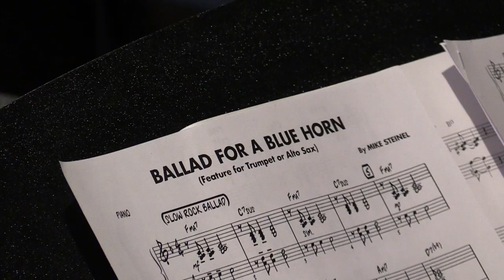Ahern 8th Grade Concert 1/16/14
This video is about Ahern 8th Grade